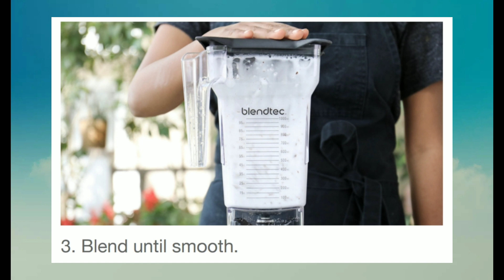How to Make Coconut milk, Homemade Coconut Milk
HOW TO MAKE COCONUT MILK, homemade coconut milk, Coconut milk, how to make fresh coconut milk, fresh coconut milk, How to make homemade coconut milk?